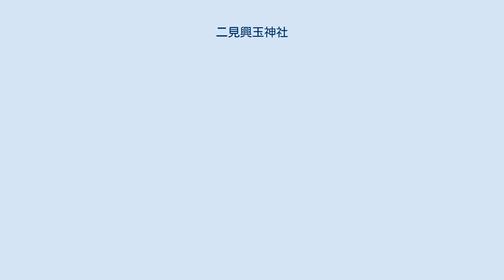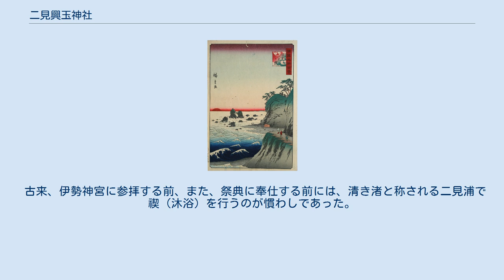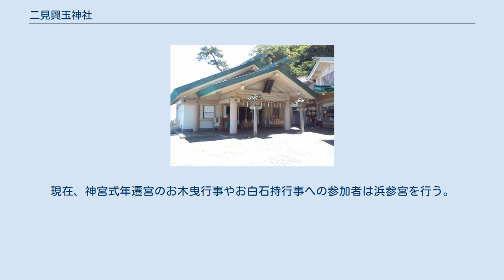二見興玉神社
二見興玉神社（ふたみおきたまじんじゃ）は、三重県伊勢市二見町江にある神社である。
旧社格は村社で、現在は神社本庁の別表神社。
境内の磯合にある夫婦岩（めおといわ）で知られる。
 猿田彦大神と宇迦御魂大神（ここでは神宮外宮の豊受大神の別名とされる）を祭神とする。
 夫婦岩の沖合約700メートルの海中に沈む、祭神・猿田彦大神縁の興玉神石を拝する神社である。
 猿田彦大神は天孫降臨の際に高天原と豊葦原中津国の間の道案内を務めたことから、「道開き（導き）の神」といわれている。
この神の神使は蛙で、神社参拝の後に神徳を受けた人々が神社の境内に蛙の塑像を献納するため、境内には無数の蛙像が並んでいる。
これは「蛙」の「カエル」に「無事に帰る」「貸した物が還る」「お金が返る」の「カエル」を掛けた 験担ぎである。
 三重県では2番目に参拝者の多い神社であり、2013年（平成25年）には265万7590人が参拝している。
 『諸国名所百景』伊勢二見ヶ浦（歌川広重） 夫婦岩（めおといわ）は日の大神（天照大神）と興玉神石を拝むための鳥居の役目を果たしている。
古来、男岩は立石、女岩は根尻岩と呼ばれていたが、いつの頃からか、夫婦岩と呼ばれるようになった。
この名称がついた時期は定かではないが、江戸時代中期の『伊勢参宮名所図会』に大注連縄を張った夫婦岩の絵が載せられている。
 夫婦岩の間から太陽が昇る写真が、初日の出のイメージとしてカレンダー等で使われることがあるが、夏季に撮影した写真を使ったものであり、冬季は角度的に夫婦岩の間から太陽が昇る光景を見ることはできない。
夏至の前後約4か月間は、夫婦岩の間から御来光が拝め、特に夏至の前後2週間ほどは、方位角約61度距離およそ200kmの彼方にある富士山山頂付近からの御来光となることから、梅雨の最中にもかかわらず、近隣の二見浦旅館街の宿泊客やカメラマンが多数訪れる。
また冬至の頃には夫婦岩の間より昇る月を見ることもでき、満月の日には大勢のカメラマン・参拝者が訪れる。
 根尻岩は1918年（大正7年）の台風によって根本より折れ、1921年（大正10年）に菅組が修理をしている。
その際、設置角度が変わったため、現在は片理の方向が立石とは異なっている。
 二見興玉神社東の参道 1910年（明治43年）、猿田彦大神を祀る興玉社（おきたましゃ）と宇迦御魂大神を祀る三宮神社（さんぐうじんじゃ）を合祀したもので、その際に現社名に改称した。
 興玉社の歴史は、夫婦岩に注連縄を張り、興玉神石の遙拝所を設けたのに始まるという。
天平年間（729年 - 748年）、僧行基が興玉神の本地垂迹として江寺（えでら）を創建し、境内に興玉社を建てて鎮守社とした。
後に現在の二見浦へと遷座した。
 三宮神社は、元は現社境内の天の岩屋の中に祀られていたが、文禄年間に岩屋の外に移された。
1910年（明治43年）に興玉社本殿に合祀された。
古い参詣記には三狐（さんぐ）神社などとも記される。
 1945年（昭和20年）に栄野神社を合祀した。
 7月14日の例祭は「二見大祭」（しめなわ曳き）と呼ばれ、茶屋清渚連による注連縄奉納が行われる。
5月5日、9月5日と12月中・下旬のいずれかの土・日曜日（海況による）には夫婦岩の大注連縄の張り替え神事が行われる。
また、5月21日には興玉神石付近に生える霊草の無垢塩草を刈り取る藻刈神事が行われる。
 龍宮社 境内社として綿津見大神を祀る龍宮社があり、旧暦5月15日に龍宮社例祭に併せて郷中施（ごじゅうせ）神事が行われる。
また、氏子地江の外れに大若子命を祀る栄野神社があり、毎年1月14日の例祭日には湯立神事が行われる。
 古来、伊勢神宮に参拝する前、また、祭典に奉仕する前には、清き渚と称される二見浦で禊（沐浴）を行うのが慣わしであった。
現代ではそれに代わるものとして、二見興玉神社で霊草無垢塩草での祓い清めを受ける。
これに使う幣は、興玉神石付近で採れる海草（アマモ）である。
現在、神宮式年遷宮のお木曳行事やお白石持行事への参加者は浜参宮を行う。